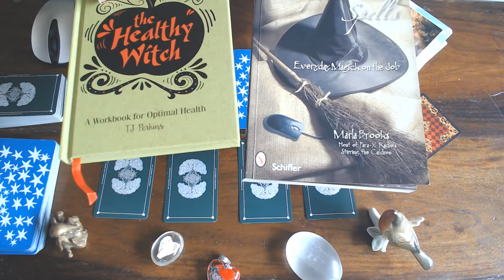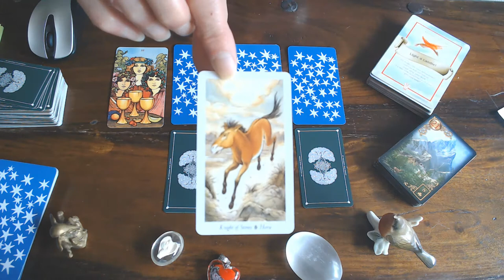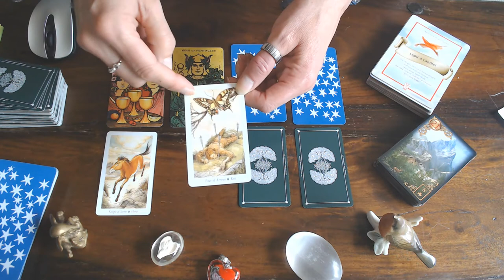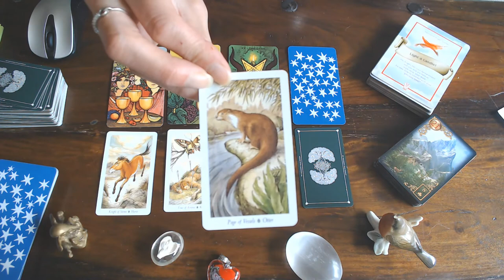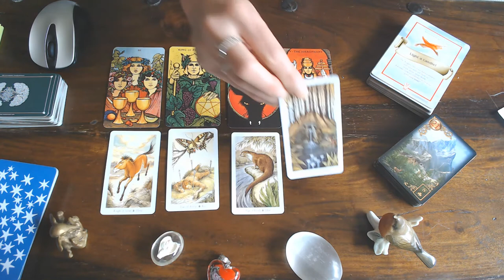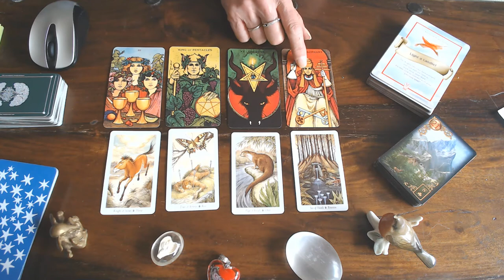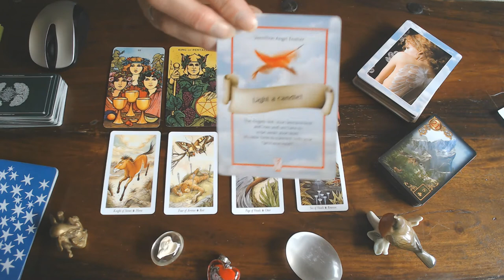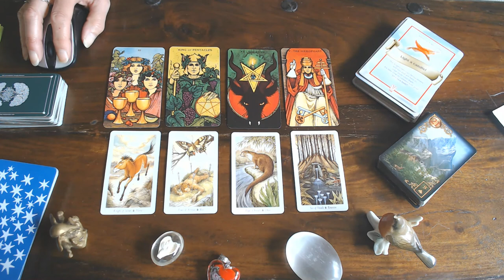AQUARIUS WEEKLY 3RDL TILL 9TH AUGUST 2020/BUSY TIME AHEAD!TAKE OUT TIME TO THINK & TO EVALUATE!